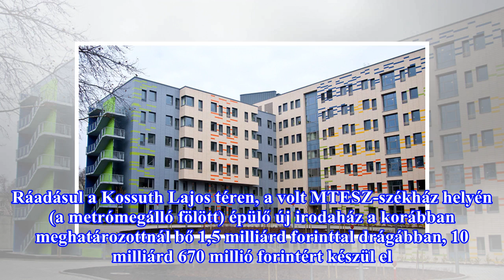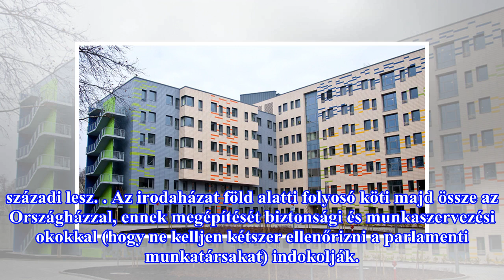Késik és 1,5 milliárddal drágább is lesz az új országgyűlési irodaház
A tervezettnél később, 2019 januárjára készül el az Országgyűlés új irodaháza – tájékoztatta az Országgyűlés Hivatala a Népszavát. Ráadásul a Kossuth Lajos téren, a volt MTESZ-székház helyén (a metrómegálló fölött) épülő új irodaház a korábban meghatározottnál bő 1,5 milliárd forinttal drágábban, 10...